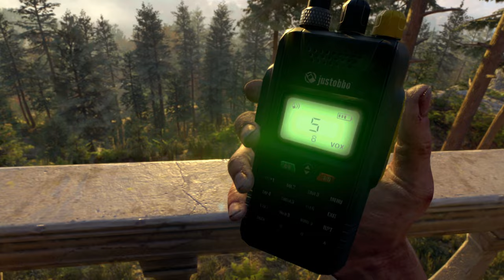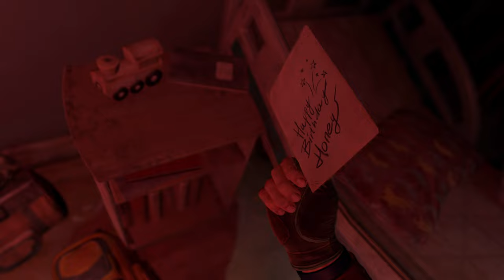Dying Light 2 Full Game!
Here is a list of other games on Apex's channel YOU may like to watch!